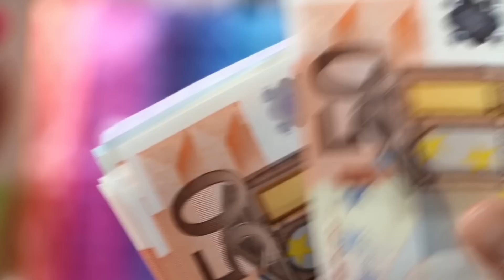FRANÇA NÃO RECONHECE JOÃO LOURENÇO COMO PRESIDENTE DE ANGOLA